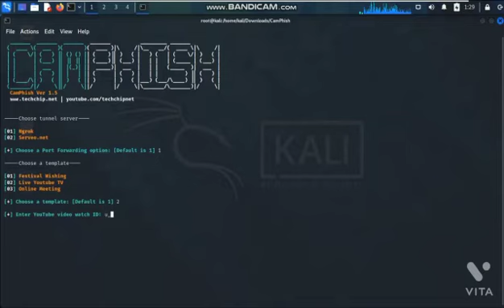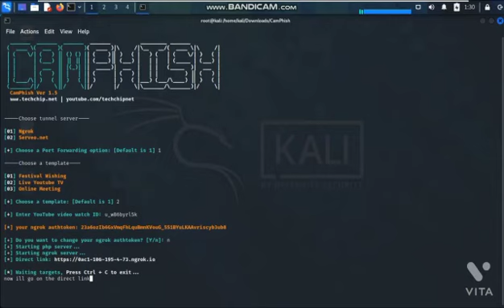How my friend hacked cam .. 🤔🤔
Video from Prathamesh V Kulkarni & Om k Diwakar